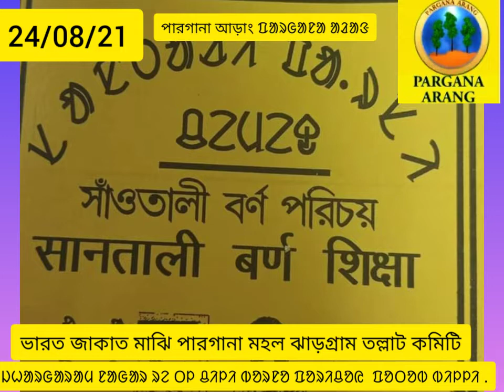Pargana Arang. ᱯᱟᱨᱜᱟᱱᱟ ᱟᱲᱟᱝ.পারগানা আড়াং news.jhargram tallat kumut bjmpm.kamihara Ko.dt 22/08/21